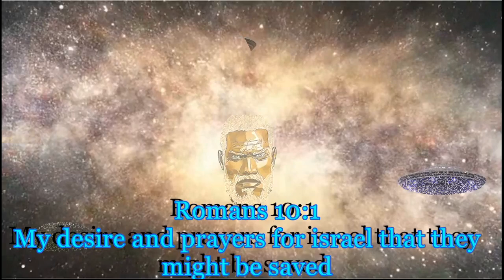THE ISRAELITE THAT BELIEVES HE'S JESUS PAYS US A VISIT AND IS EXPOSED